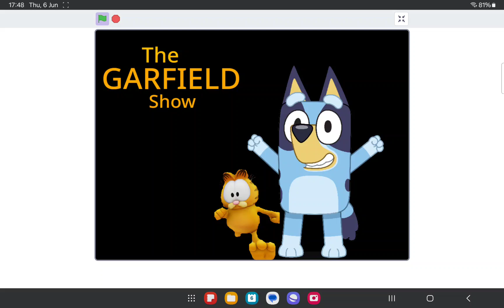The garfield show Chase music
here it is the garfield chase music